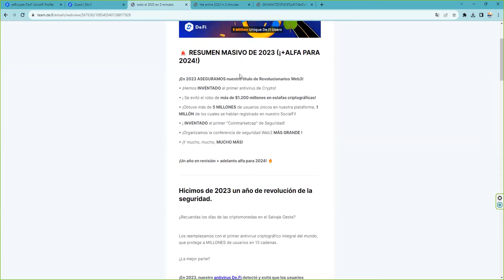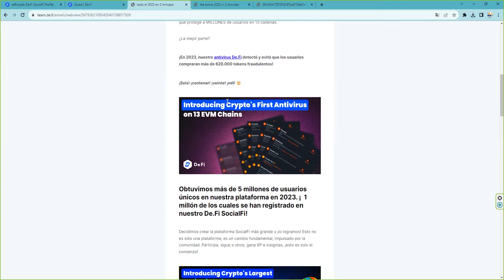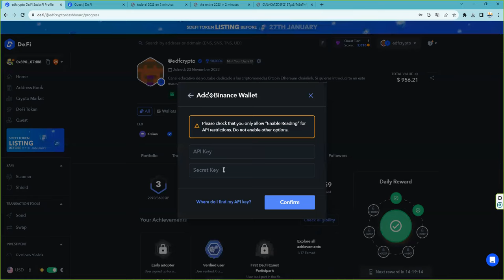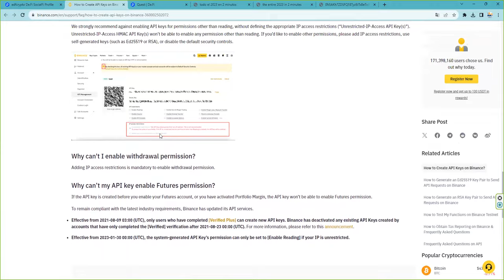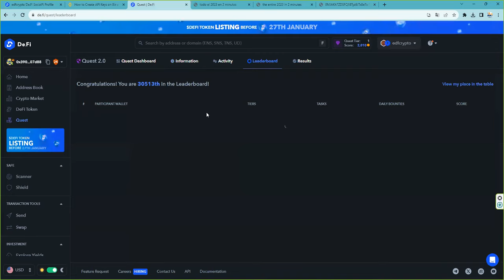Completar Tareas airdrop De.Fi 2.0 la Web3 SuperApp & The World's First Web3 Antivirus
👉 de_fi We are Web3 SuperApp & The World's First Web3 Antivirus
🛡️: @De_FiSecurity and - TGE Jan 2024